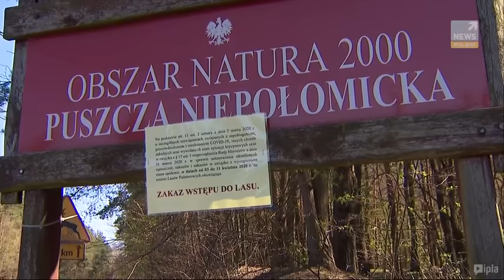Polsat News - Wydarzenia - 18.04.2020 - Ratownicy GOPR Podhale o akcji ratunkowej po rowerzystę